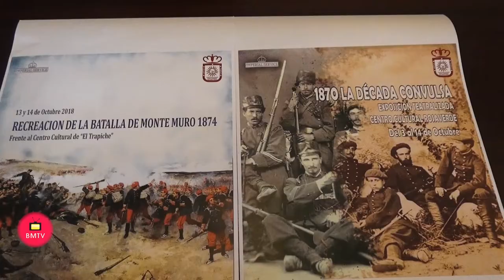Rueda de Prensa presentación de la batalla de Monte Muro de 1874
San Pedro Alcántara representará, los próximos 13 y 14 de octubre, la batalla de Monte Muro de 1874, una recreación histórica en la que participarán medio centenar de figurantes y que persigue que los ciudadanos puedan conocer los orígenes de la colonia. Así lo ha explicado hoy el concejal Manuel Osorio, quien ha destacado que esta recreación “es una oportunidad para que vecinos y visitantes puedan conocer cómo se vivía en la colonia en el siglo XIX y profundizar en los orígenes históricos de nuestra ciudad”, por lo que también se va a implicar a los centros educativos sampedreños “puesto que esta recreación histórica también tiene un fin didáctico, para estudiantes, jóvenes y mayores”.

         Los militares montarán su campamento base en la Carpa de San Pedro Alcántara el viernes, para posteriormente, el sábado 13, representar la batalla de Monte Muro, frente al ‘Trapiche de Guadaiza’, acto que se repetirá el domingo. “Queremos implicar a los ciudadanos a que participen, para ello podrán venir ataviados de colonos, granjeros, vestidos de la época”, ha explicado el edil, quien ha detallado que desde la Tenencia de Alcaldía también se llevará a cabo una reunión de coordinación de Seguridad para el trayecto por la ciudad que seguirá la recreación histórica. El concejal ha señalado que espera que esta iniciativa pueda prolongarse en el futuro “y llevarse a cabo en años venideros, para que todas nuestras generaciones venideras puedan conocer sus orígenes”.

Asimismo, de forma paralela a la representación histórica, el Centro Cultural Rosa Verde albergará, del 3 al 14 de octubre, la exposición ‘1870 la década convulsa’, una muestra teatralizada que podrá visitarse de 09.00 horas a 22.00 horas en horario ininterrumpido, de lunes a viernes, ha explicado la asesora de Fiestas, María Guerra, quien ha destacado que esta muestra, junto a la representación histórica, persiguen “implicar a los ciudadanos para que también participen en la iniciativa”.